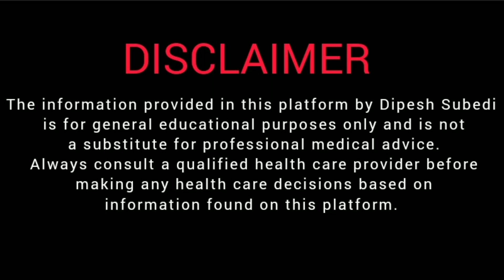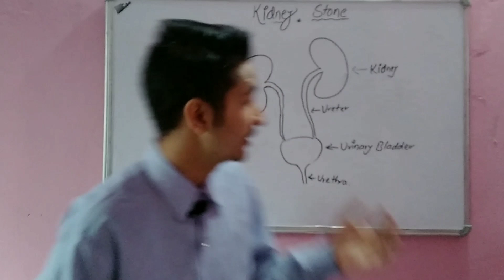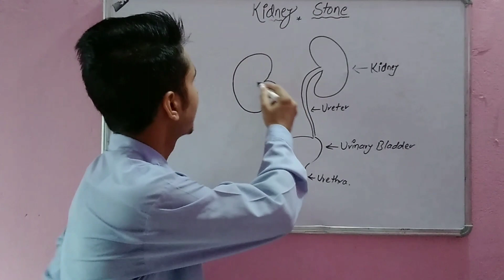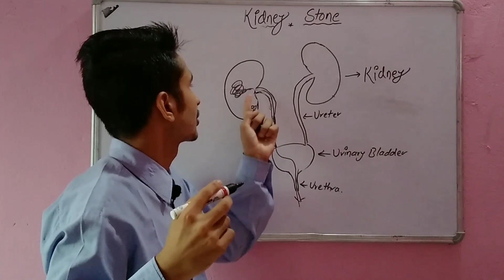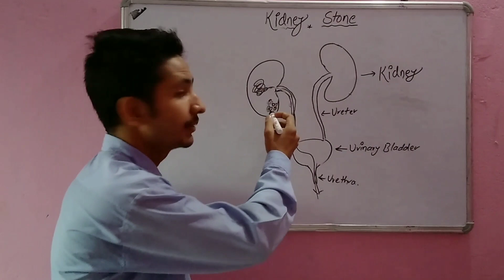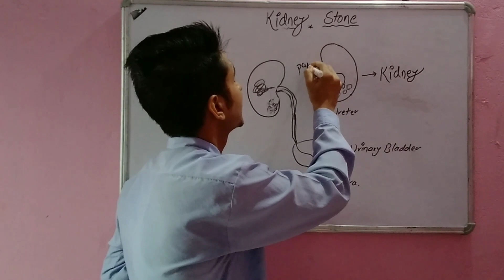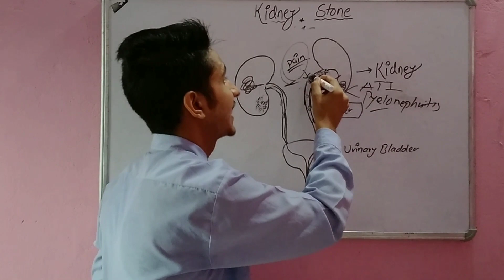Kidney Stone in Nepali Language 🔥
Namaste to all my lovely friends 🙏
 I'm Dipesh Subedi MBBS student at College of Medical Science and Teaching Hospital,Bharatpur 10 Chitwan.
Here in this channel I will be sharing beautiful moments of our entire MBBS journey.
Further more I will be also sharing the many educational topics related to Health and Medicine.

We encourage our audience to use this information as a resource to support their health and well-being and to always consult with a qualified health care provider for any personal medical concerns"